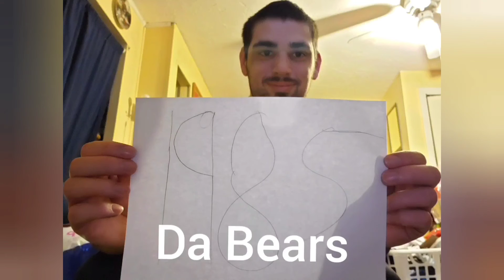Playoff Club Final Trailer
The music in this video is owned by Flo Rida and WMG